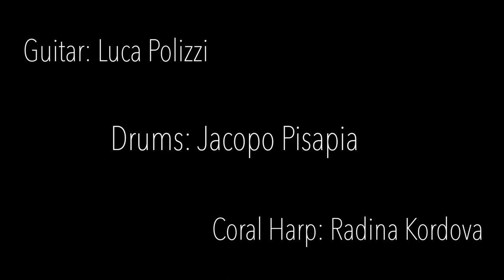Groundless Society - Intro (recording session)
Groundless Society presents:

Radina Kordova - Coral Harp
Luca Polizzi - Guitar
Jacopo Pisapia - Drums

Enrica Arbia for the shots
Jasja Brink for mix and bass